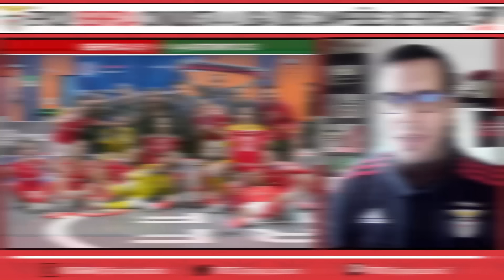Jogadores emprestados do Benfica em 23-24: Qual é o destino dos 9 jogadores cedidos pelo Benfica?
Hoje, vamos falar dos jogadores emprestados pelo Benfica nesta temporada 2023/24. Neste momento, os encarnados têm nove jogadores cedidos aos mais variados clubes e nas mais variadas ligas. Mas afinal qual vai ser o futuro destes jogadores? Vão permanecer no plantel, vão ser vendidos ou vão ser novamente emprestados. Descobre todos os casos neste vídeo! Vamos analisar todos os casos e tentar descobrir o que é que vai acontecer com estes jogadores.